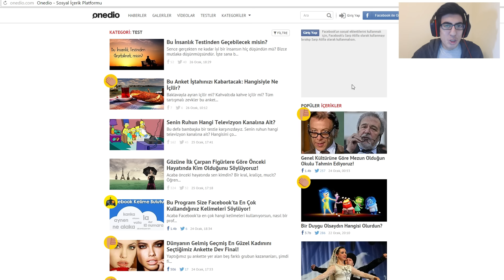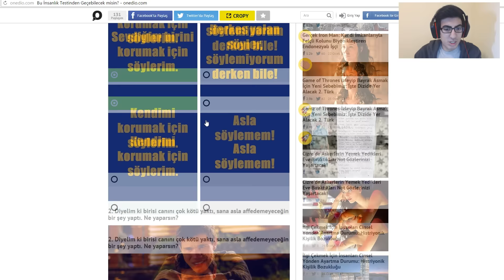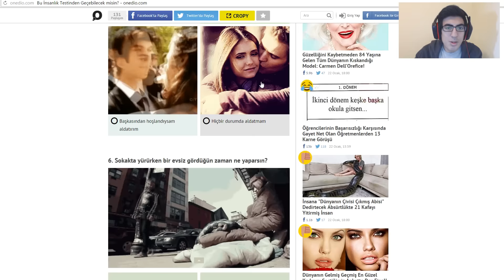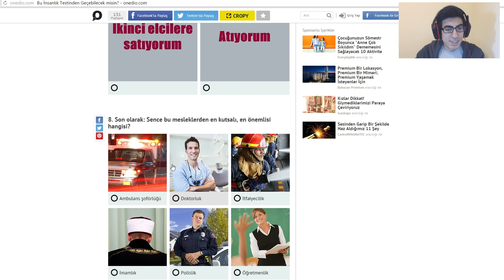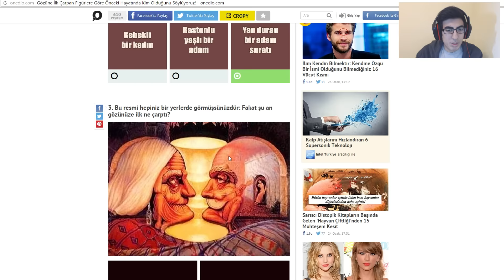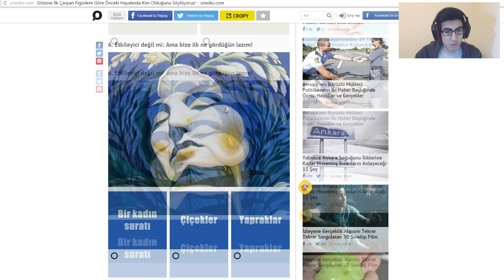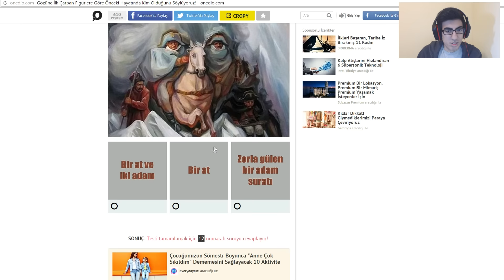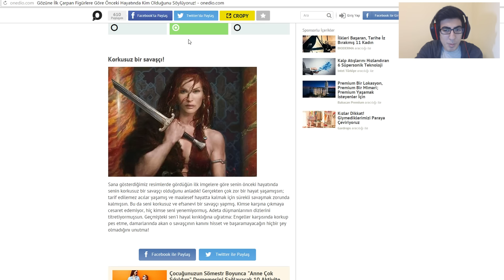ÖNCEKİ HAYATIMDA NEYDİM? - Sarpotilla Testte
Sizlerle birlikte onedio.com üzerinden farklı farklı testler yapıyoruz,beğenirseniz daha farklı testlerle karşınızda olacağım, bu videoda İnsanlık testi ve Önceki Hayatımda Neydim sorularına cevap arıyoruz,iyi seyirler:)